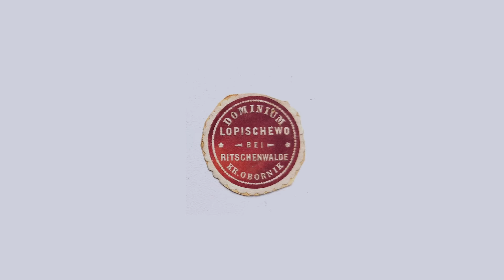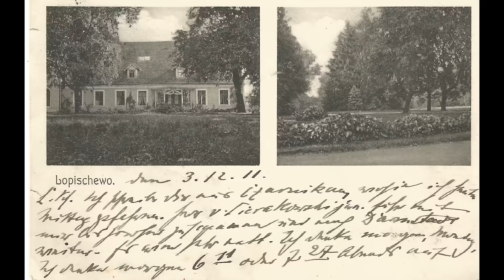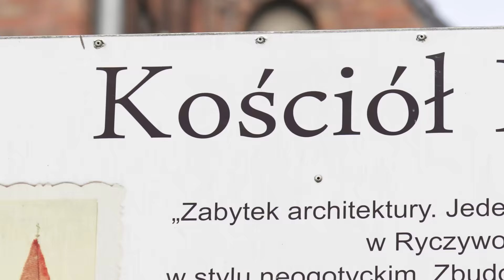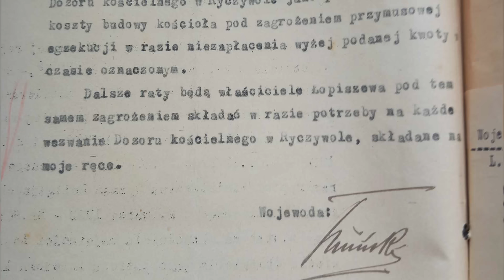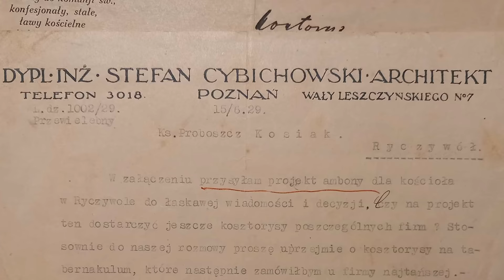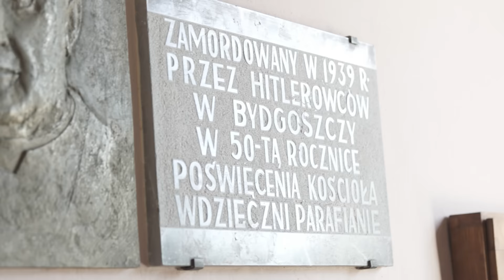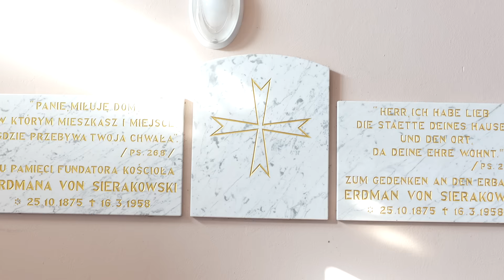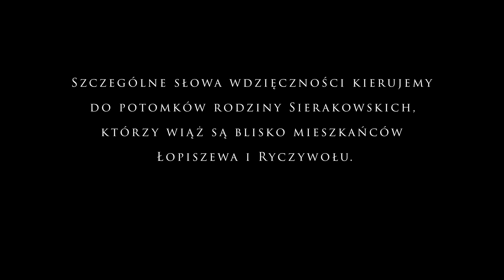Łopiszewo - Ryczywół, nierozłączna historia